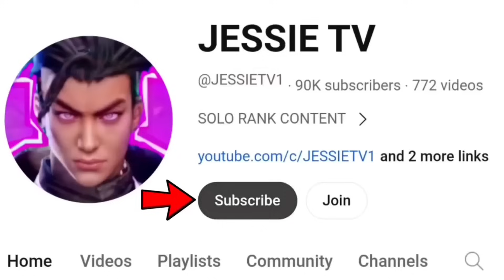ALUCARD WTF LIFESTEAL AND DAMAGE CHEAT BUILD - NEW INSANE TRICK TO DOMINATE IN RANKED GAME!!